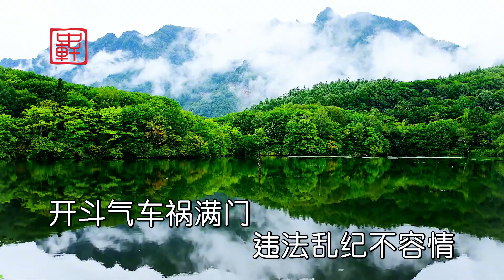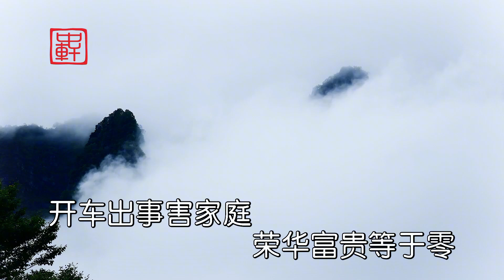云南山歌《交通规则要遵守》小玉儿岳斌演唱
帶你領略不一樣的音樂！

山歌情緣 山歌# This video fully complies with the YouTube Community Guidelines and contains no violations.